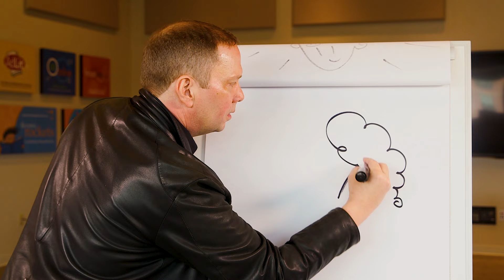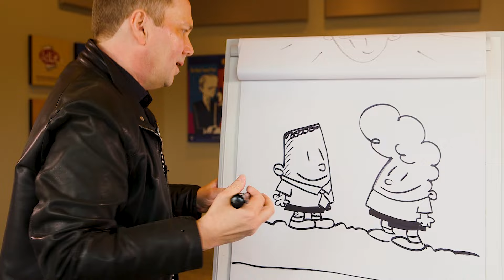Dav Pilkey draws George and Harold